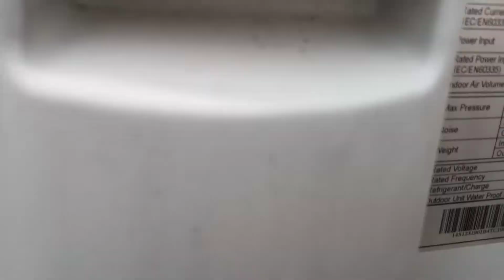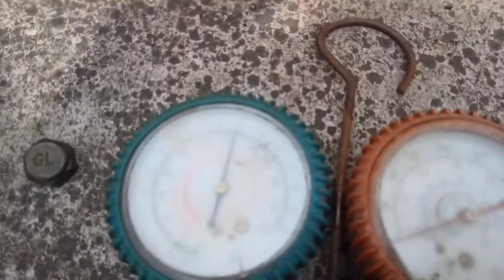AC gas restore and pump down !R410 and r32 to gas restore ! AC gas pump down right process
AC gas Store in outdoor
split AC gas restore

This video is safe and secure solution AC gas restore process

Technical hulchal

online required

microwave

refrigeration tools

service pump

1.hitachi remote control

2.panasonic remote control

3.dikin remote control

4.bluester remote control

5.carrier remote control

6.lg remote control

7.samsung remote control

8.oganral remote control

9.wrolpool remote control

1.Tools Manufol gage

2.Dital Multimeter

3.water Services pump

4.Hamer drill

5.ac Servic pacate

Air-conditioned

1.Bluestar window Ac

2. Hitachi window Ac

3. Carrier window ac

4. Voltas window ac

5.water service pump nogel

SPLIT Air conditioning

1.Bluester ac

2. carrier Ac

3. Hitachi ac

Outher exsersari

AC ka gas outdoor mein kaise store karte Hain